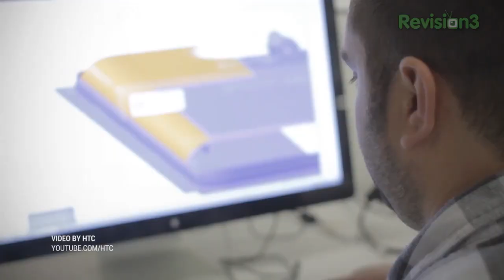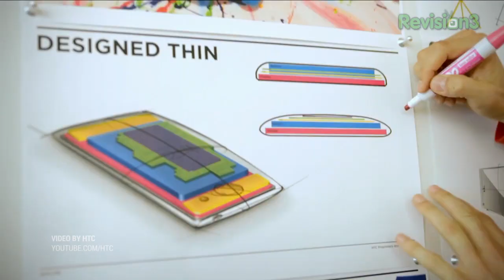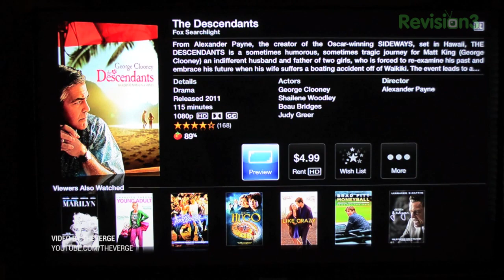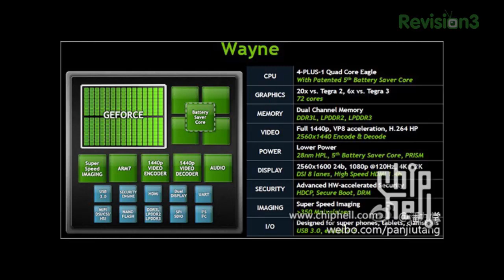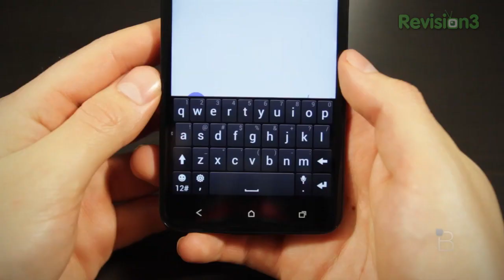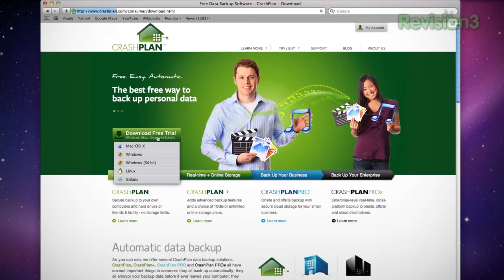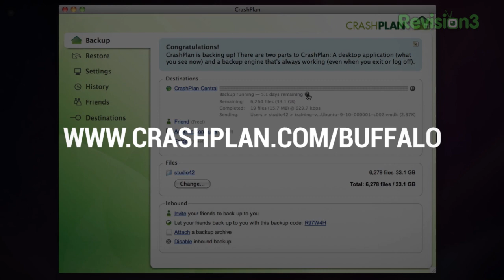Rumor Roundup: HTC M7, Nvidia Tegra 4 and More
Jon R is back to tackle the biggest tech rumors of this week! HTC is reportedly halting development on several smartphone models that were originally set to launch in 2013. More news and rumors surrounding Apple's infamous iTV or Apple Television regarding a possible release in 2014.. maybe? Nvidia has recently announced a successor to their Tegra 3 Chip, the Tegra 4 - loaded with 72-Cores of GPU power. All this and more in this episode of Roundup!